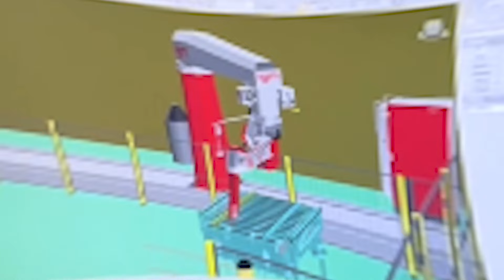Quality Build. Quality People | Double A Trailers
Double A Trailers has been providing a premium class of trailers since 1998. Models range from Engineered Beam step decks and goosenecks to car haulers and utility models, dump trailers and tilt decks and more.